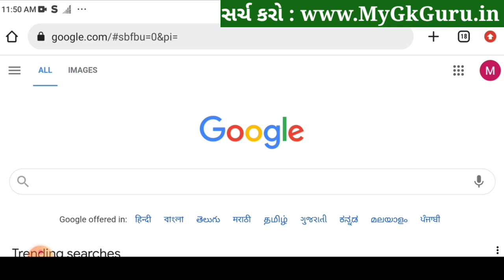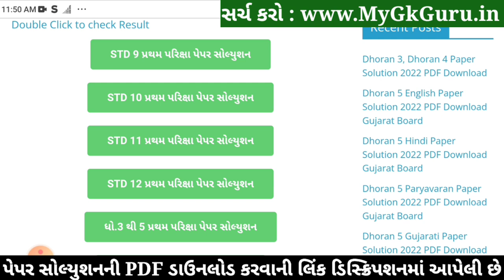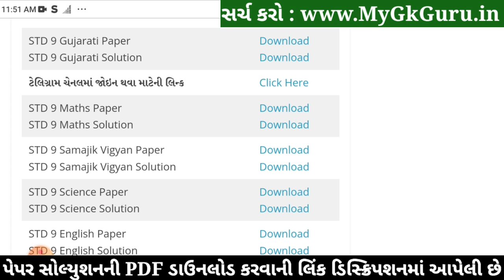STD 9 Gujarati Paper Solution 2022 50 Marks Dhoran 9 Gujarati Paper Solution 2022 STD 9 First Exam